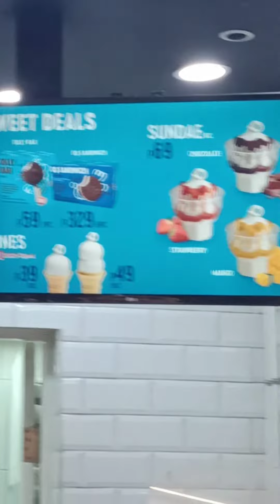DAIRY QUEEN / MEGAMALL